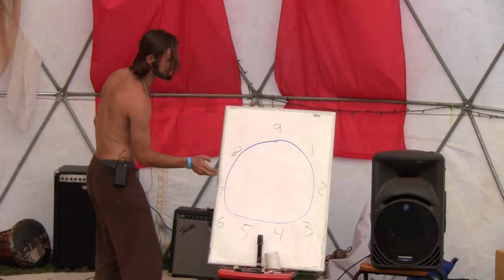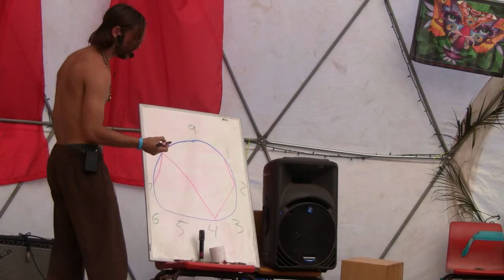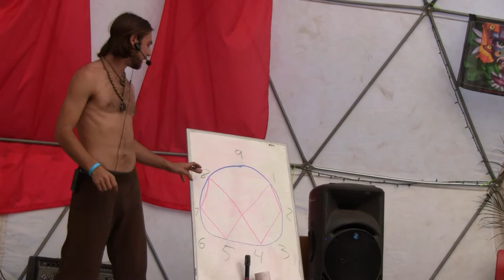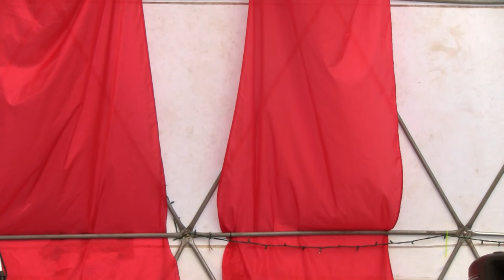Science of Sentience - Part 2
Workshop on the Science of Sentience @ Mystic Island Festival in January 2012. Gregor Arturo presents his perspective about the logic of perspective, and how it unfolds through pattern to create higher levels of conscious thinking, being, and experiencing, while also discussing zero point energy physics and vortex based mathematics.